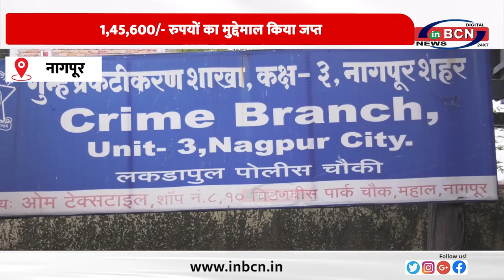क्राइम ब्रांच यूनिट ३ द्वारा करवाई , घरफोड़ी का ममला हुई उजागर...........INBCN NEWS